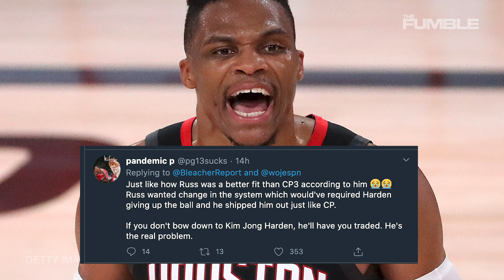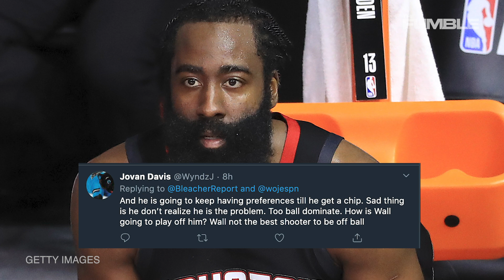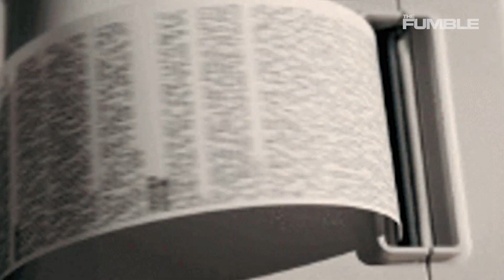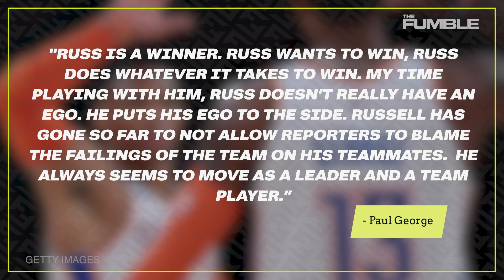Russell Westbrook vs John Wall: Who Won The Biggest Trade Of 2021 Season?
Half a dozen on one side six on the other.  That is pretty much what you could say about the John Wall Russell Westbrook trade.  But are there any real winners in the trade?